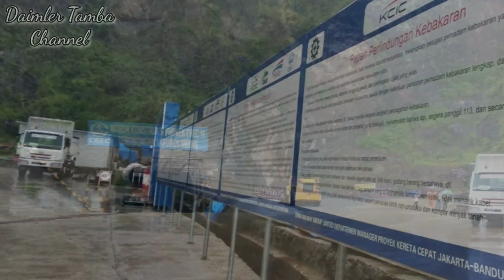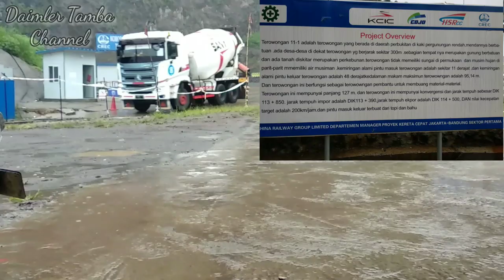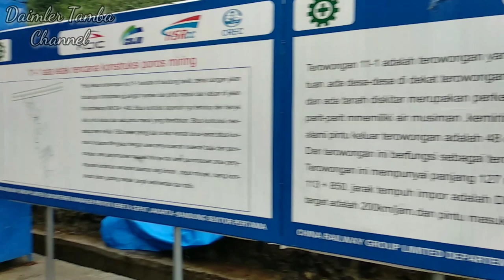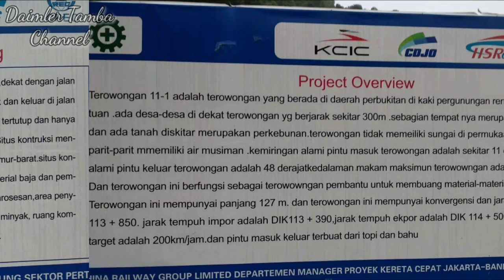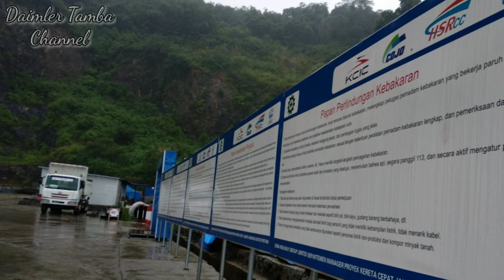PROYEK KONSTRUKSI INCLEN/POROS MIRING TUNNEL 11-1 KERETA CEPAT JAKARTA BANDUNG 28 FEB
Proyek konstruksi INCLEN atau poros miring terowongan 11-1 . Akan di bangun sepanjang 127meter sebagai terowongan buangan material yg di gali dari dalam terowongan.. sebagai akses masuknya material besi dan yg lainnya juga nantinya.
Bahkan terowongan INCLEN ini juga akan berfungsi sebagai jalur emergency evakuasi dan jalur maintenance saat kereta sudah beroperasi nantinya.
Terowongan di gunung bohong ini kontur nya bebatuan semua, jadi menggunakan metode blasting atau bom dinamic. Jadi harus bner2 extra hati2 dan harus penuh perhitungan.
Pengerjaan blasting di kerjakan oleh PT.Dahana . Perusahaan BUMN juga yg bekerja sama dengan perusahaan China CREC.